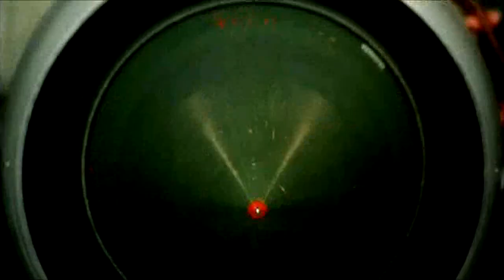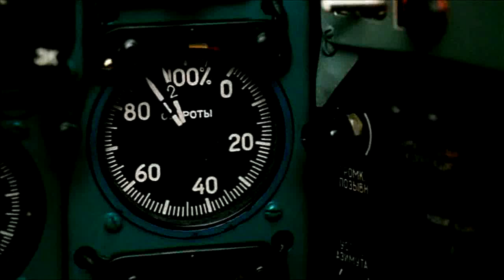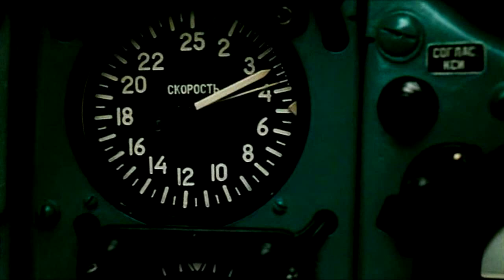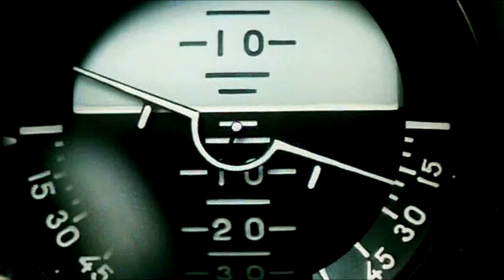Mig-21MF - Československé Migy z filmu Pod nohama nebe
Footage from czechoslovak film Pod nohama nebe (Sky beneath Feet) from 1983. Music is Kruder amp Dorfmeister - Sofa Rockers.
Záběry MiGů československého letectva.

I took chaotically placed scenes form the movie and put them into one logical sequence appropriate to the music.